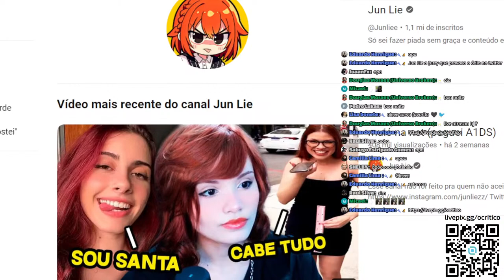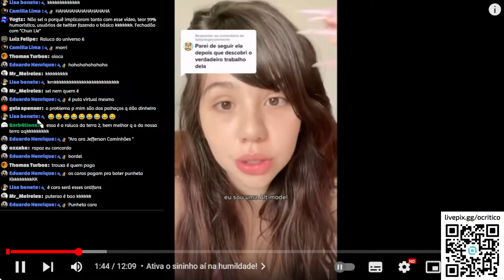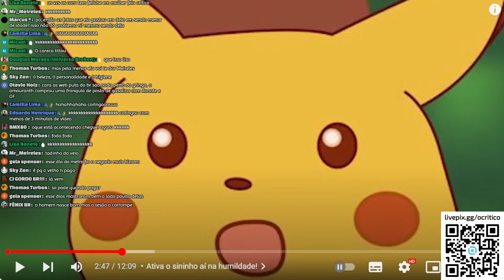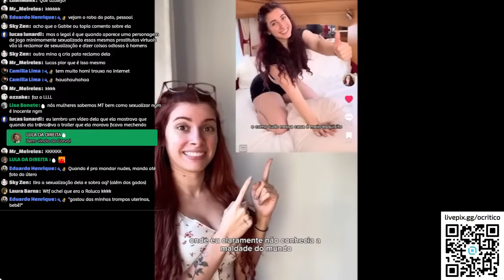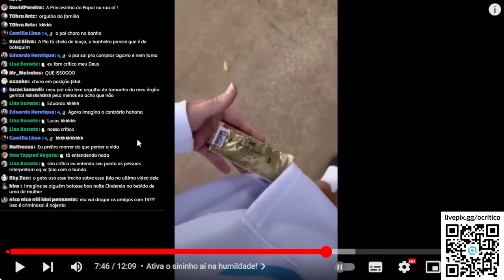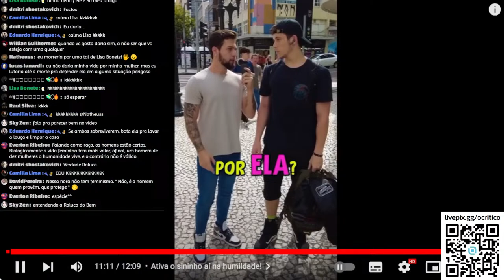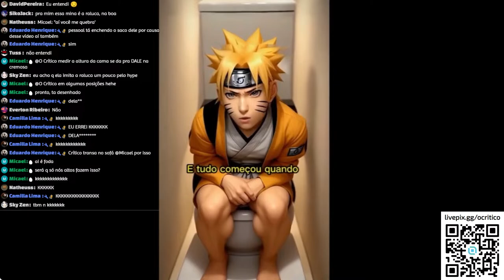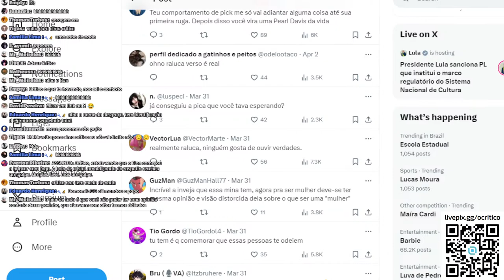JUN LIE - O NOVO FENÔMENO DA REDPILL!!!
Esse vídeo é todo uma suposição.
Gostou do conteúdo? considere contribuir ☺
PIX (é só gerar e depois pagar pelo banco 😉)